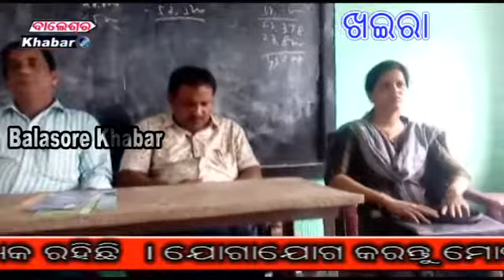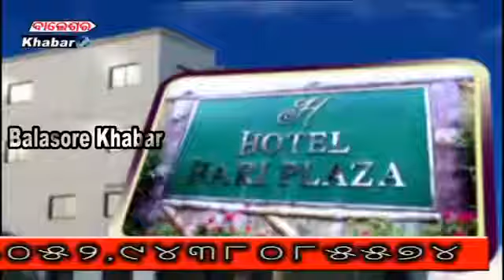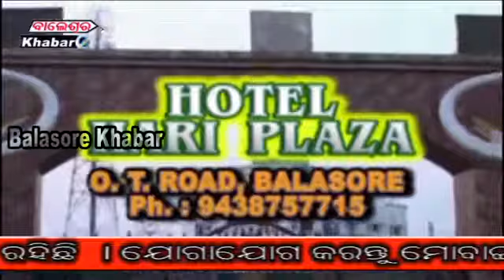ଇଗ୍ନୋ ପକ୍ଷରୁ ତହସିଲ୍ ଭୁକ୍ତ ଜାତି ଓ ଉପଜାତିର ପିଲାଙ୍କୁ ମାଗଣା ଶିକ୍ଷା